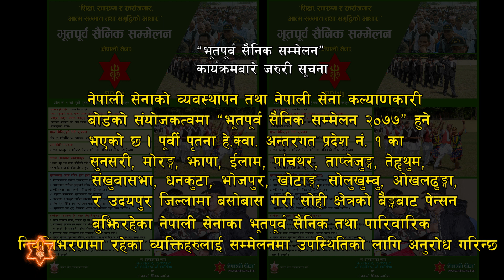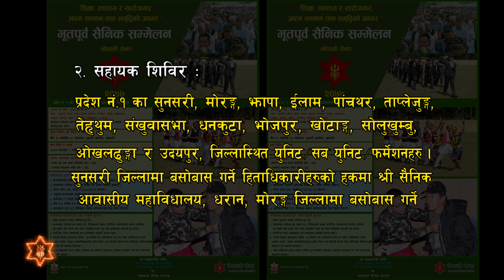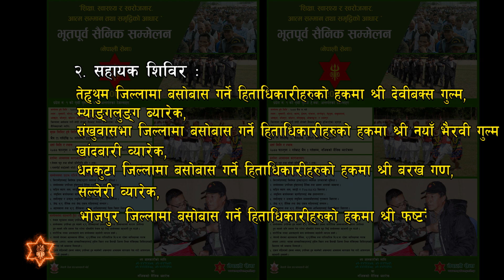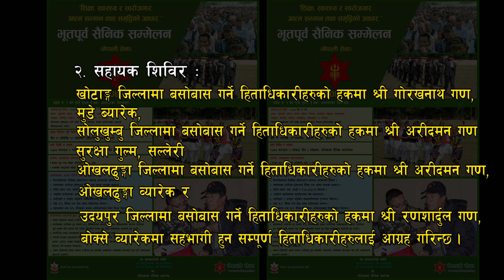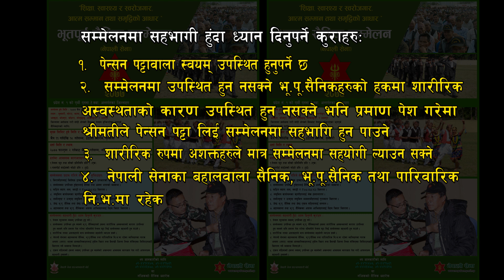भूतपूर्व सैनिक सम्मेलन-२०७७ (पूर्वी पृतना अन्तर्गत जिल्लाहरुमा)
भूतपूर्व सैनिक सम्मेलन (पूर्वी पृतना अन्तर्गत जिल्लाहरुमा)

दर्ता गर्ने मिति र स्थान : २०७७ फागुन २ गतेदेखि २०७७ चैत्र ३ गतेसम्म (नजिकको सैनिक व्यारेक)

सम्मेलन हुने मिति: २०७७ चै‌त्र ११ गते